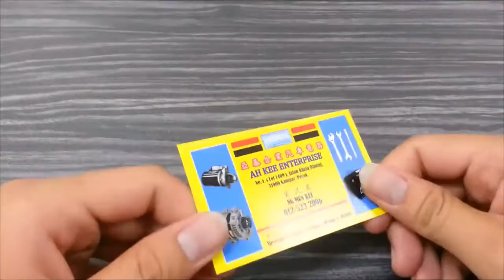Maluri Name Card Printing, Maluri Print Name Card, Maluri Business Card Printing, Maluri Print Busin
Name Card, Design, Print & Delivery to MALURI

MALURI Name Card Printing, MALURI Print Name Card, MALURI Business Card Printing, MALURI Print Business Card,

MALURI Name Card Printing, Name Card Printing in MALURI,
MALURI Print Name Card, Print Name Card in MALURI,
MALURI Business Card Printing, Business Card Printing in MALURI,
MALURI Print Business Card, Print Business Card in MALURI,

MALURI Kedai Percetakan Kad Nama, Kedai Percetakan Kad Nama di MALURI,
MALURI Cetak Kad Nama, Cetak Kad Nama di MALURI,
MALURI Percetakan Kad Perniagaan, Percetakan Kad Perniagaan di MALURI,
MALURI Cetak Kad Perniagaan, Cetak Kad Perniagaan di MALURI,

MALURI Name Card Printing Service, Name Card Printing Service in MALURI,
MALURI Print Name Card Service, Print Name Card Service in MALURI,
MALURI Business Card Printing Service, Business Card Printing Service in MALURI,
MALURI Print Business Card Service, Print Business Card Service in MALURI,
MALURI Custom Name Card, Custom Name Card in MALURI,
MALURI Make Name Card, Make Name Card in MALURI,
MALURI Custom Business Card, Custom Business Card in MALURI,
MALURI Make Business Card, Make Business Card in MALURI,
MALURI Name Card Maker, Name Card Maker in MALURI,
MALURI Name Card Shop, Name Card Shop in MALURI,
MALURI Business Card Shop, Business Card Shop in MALURI,
MALURI Name Card Company, Name Card Company in MALURI,
MALURI Business Card Company, Business Card Company in MALURI,

MALURI Membuat Kad Nama, Membuat Kad Nama di MALURI,
MALURI Membuat Kad Perniagaan, Membuat Kad Perniagaan di MALURI,